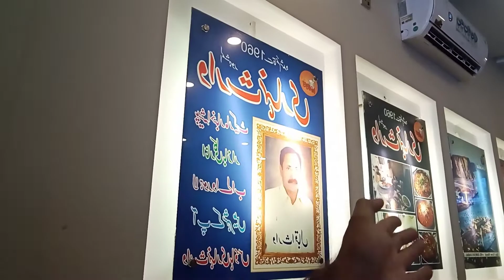Breakfast at Waris nihari || Pakistan famous Nihari ||Vlog ||raja saad aka sid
AoA everyone i hope u all are good in this vlog me and my friend go for breakfast at waris nehari. so watch my complete video subscribe my channel like my video thank u